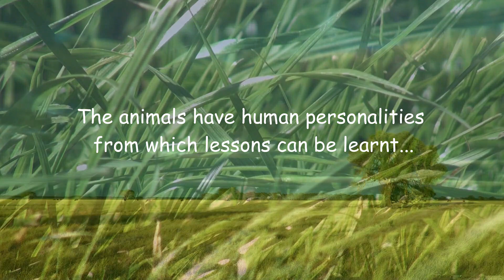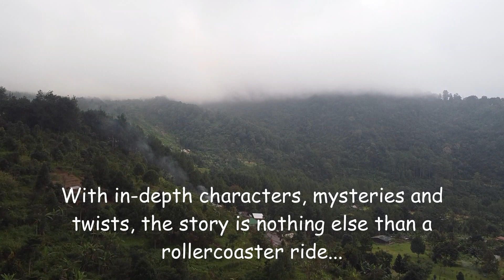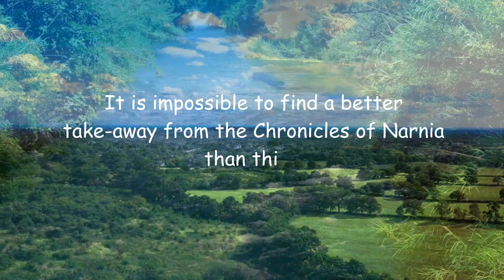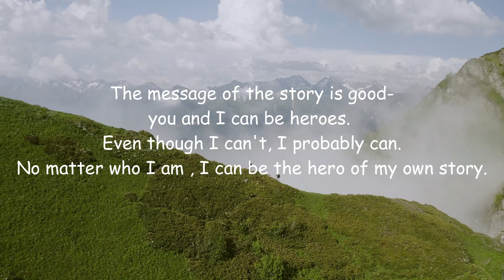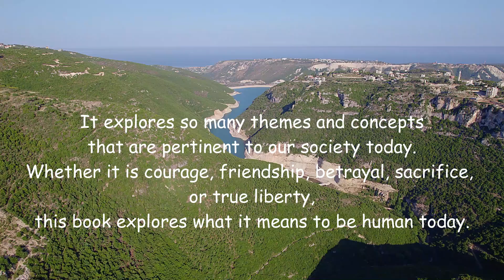Vaughan Williams's Fantasia on Greensleeves / Takes on General Jack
Fantasia on Greensleeves by Ralph Vaughan Williams

"General Jack and the Battle of the Five Kingdoms" by David Bush
Vaughan William's brilliant Fantasia on Greensleeves  is used as the pastoral musical background for the video of the novel," General Jack and the Battle of the Five Kingdoms." Enjoy!

The times were dark. In a green land before time, all world animals laboured under the repressive rule of King Roar the Lion and the fierce Felines. Miaow, the timid and inconsequential chief of the cats, befriends a sixteen-year-old mysterious explorer, Jack. These two unlikely heroes engage in the impossible struggle for the liberty of the repressed animals. The conflict reaches its apogee with an epic but disastrous battle. Although the two protagonists were aware their survival was at stake, little did they know that their enduring friendship would radically alter the destiny of the Animal World forever. This book will appeal to fans of “The Hobbit” and “The Chronicles of Narnia.”
THE 2021 IAN BOOK OF THE YEAR, FIRST PLACE.